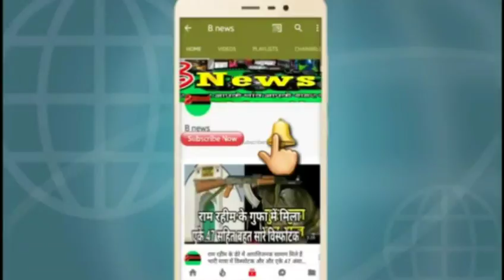27 साल बाद लगी है सोमवारी अमावस्या पति की लंबी उम्र के लिए महिलाएं करें इस तरह से पूजा